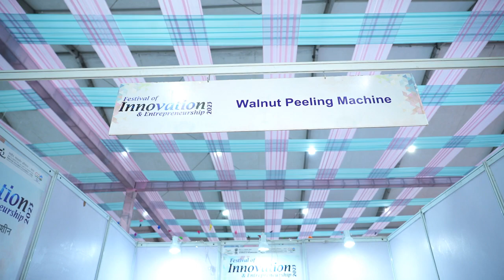Walnut Peeling Machine by Mohd. Shafi Ahanger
Mohd. Shafi Ahanger (42)
Anantnag, Jammu and Kashmir (State Award)

Walnut Peeling Machine

Mohd. Shafi is a serial innovator whose machine automates the process of peeling green walnuts. Manually peeling walnuts is time-intensive, and causes skin damage. The machine’s 1 HP motor powers a horizontal conveyor with three parallel channels mounted on shredder plates. Perpendicular compression springs in the plates apply a force based on the size of the walnut. Channels are slanted and inclined downwards, to increase friction through rotation and gravity. Walnuts are peeled due to the impact and shredding forces as they travel through the channels. As the shells fall away, walnut kernels can be collected from the outlet. It can peel 500-600 kg in an hour with an efficiency of 98%.

Mohd. Shafi faced challenges while designing the machine. Walnuts are only harvested during August-September. He said, “I started with a simple box and imagined how the machine would look. Since walnuts are in season for only two months, I only had a short period every year to test it, but I finally was able to make it.” During those two months, he experimented with different walnut sizes to optimize the machine. Despite this obstacle and financial constraints, he built the machine in four years. He sells this machine for Rs. 50,000, and has also developed smaller machines priced at Rs. 25,000 for small farmers.

also see Honey Bee Vol 28 (1): 21, 2017 to learn about his innovation for repairing PCBs)